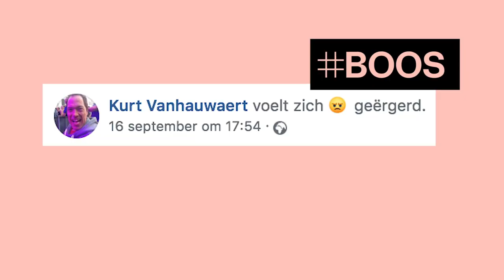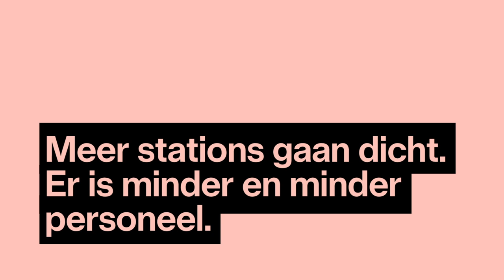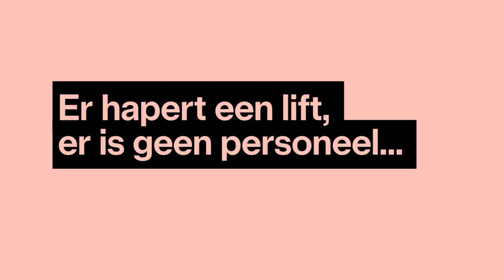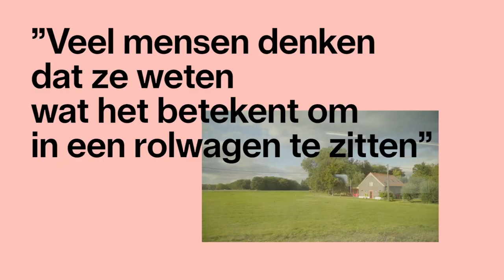KURT = HELD VAN HET SPOOR — Linde Volgt Kurt op de Trein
Langemark Poelkapelle, Wolfstee of Tollembeek. Allemaal mooie Vlaamse gemeentes waar Kurt niet zelfstandig geraakt. Want Kurt zit in een rolstoel en 1 op 4 Belgische stations zijn nog steeds niet toegankelijk voor hem.

En dan zijn er nog kapotte liften, lange wachttijden, ranzige wc’s en een omslachtig assistentiesysteem. “Ik voel mij meer een voorwerp, dan een reiziger,” zegt hij. Maar Kurt is een held en gaat elke week de strijd aan met onze Belgische spoorwegen. Go Kurt!